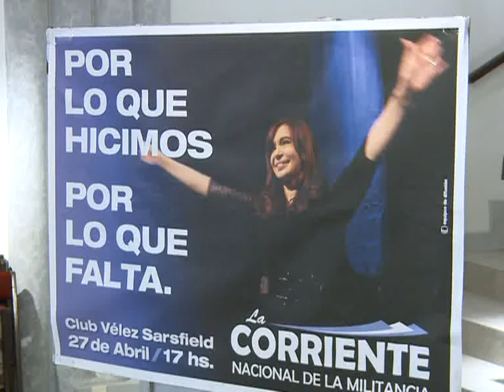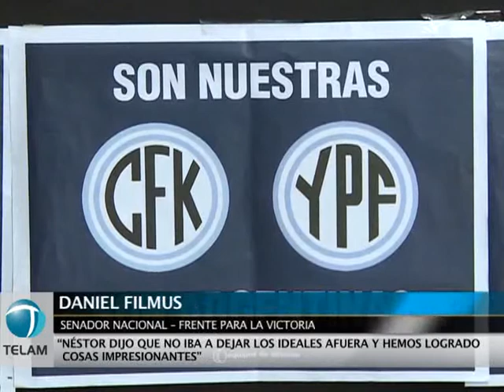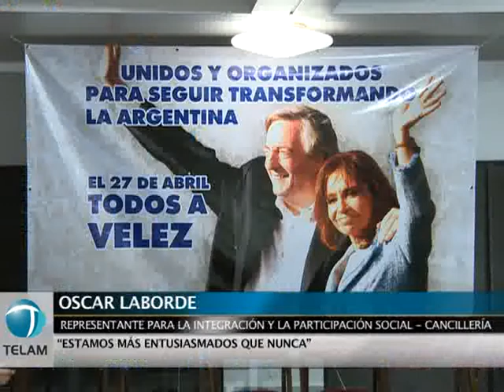Organizaciones políticas y sociales convocan a acto en apoyo a la Presidenta.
Representantes de agrupaciones políticas y sociales kirchneristas convocaron oficialmente hoy al acto anunciado para el próximo 27 de abril, en el estadio del Club Vélez Sarsfield, en apoyo al Gobierno de la presidenta Cristina Fernández de Kirchner.
La Corriente Nacional de la Militancia, La Cámpora y el Movimiento Evita, entre otros, ofrecieron una conferencia de prensa para dar detalles de la convocatoria, a la que fue invitada la Presidenta para ser la oradora central del acto.
Durante la conferencia, además, las distintas agrupaciones manifestaron su apoyo a la decisión de la Presidenta de enviar al Congreso un proyecto para recuperar el control del Estado sobre la petrolera YPF.